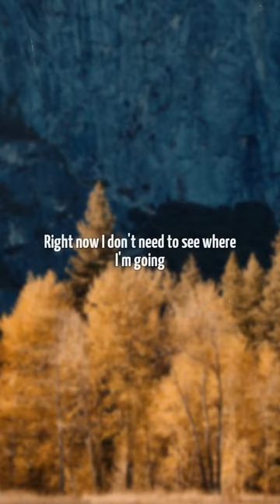my fav new artist! 😍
Jenna Raine - Cruise Control | Lyrics:

[Verse 1]
Play the rule, do what I'm told and keep it quiet
A never-ending picket fence to live and die in
It's never made sense to me
I don't want the
Same routine that's on repeat, don't want it easy
Deep inside, I just wanna get up and leave

[Pre-Chorus]
Even my bedroom ceiling is getting a little bored
And I got no reason to stay here anymore

[Chorus]
High speed drivin' into the unknown
It's 'bout time to take my hands off the wheel and
Just breathe in, what a feelin'
Taking off the cruise control
Trust the silence of the empty road
Right now, I don't need to see where I'm going
For the moment, all I know is
I'm taking off the cruise control

[Verse 2]
What's a life if you don't go and live it?
Take a risk, it's better than a million what ifs

[Pre-Chorus]
I guess I've always had one foot out the door
There ain't one good reason to stay here anymore

[Post-Chorus]
(Woah, woah, woah, oh, oh)
(Woah, woah, woah, oh, oh) I'm taking off the cruise control